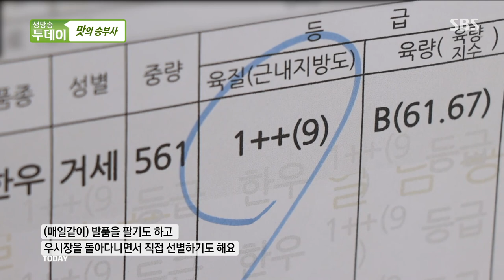2만 원대로 다양한 부위를 즐기는 한우 맛집★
생방송 투데이에서 2만 원대로 다양한 부위를 먹을 수 있는 1++한우 맛집을 소개한다.